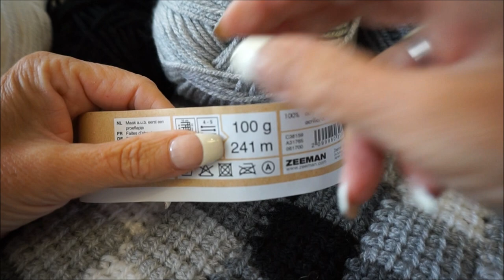❤️ ♥️ handmade crochet Iedereenkanhaken Woondeken entrelac Tunisch blokjesdeken blanket haken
Deze blokjes deken is gewoon met haaknaald nummer 8 gehaakt, dus als je niet zoveel lusjes maakt, kun je een gewone haaknaald gebruiken. De blokjesdeken, lijkt ingewikkeld, maar het is heel eenvoudig aan te leren. Een paar keer eerst goed de video afkijken en gewoon beginnen! Ik heb 20 bollen, van de Royal van de Zeeman gebruikt.

Welcome to: Everyone can crochet, because I have so much fun, I would like to explain to you how easily you can learn a new stitch.